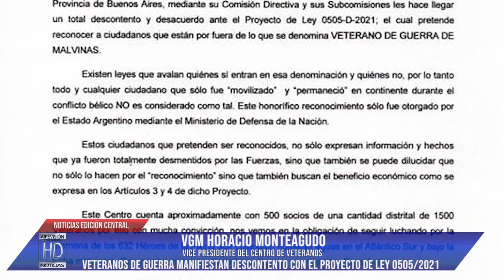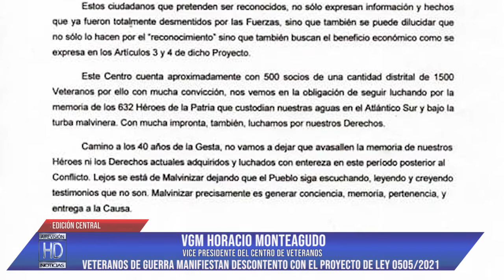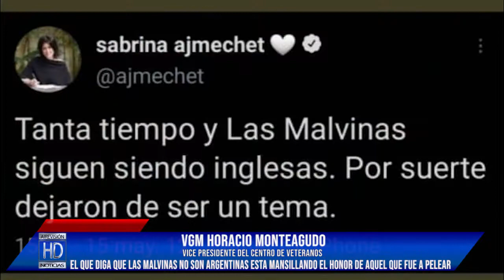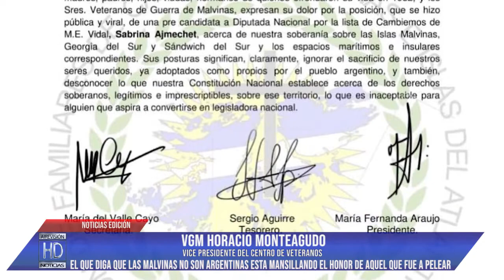Horacio Monteagudo Descontento y desacuerdo con el proyecto de ley 0505 2021